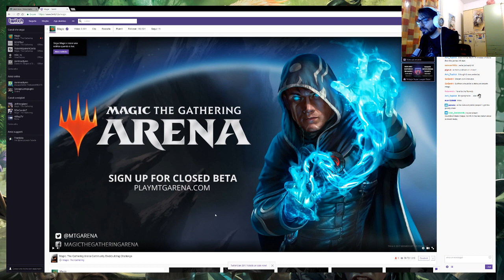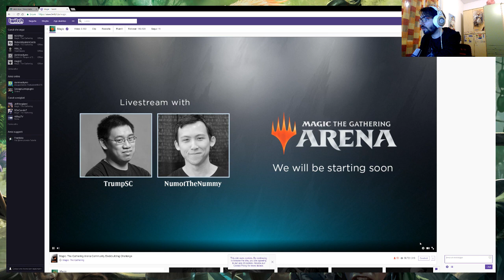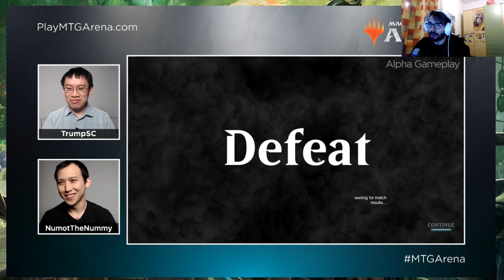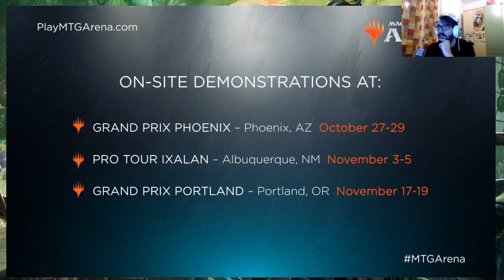Seconda Live Ufficiale su Magic Arena: Gameplay!